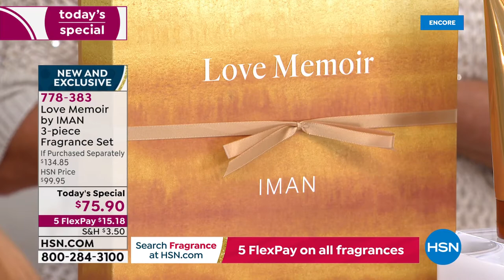HSN | Love Memoir by IMAN Fragrance - EXCLUSIVE PREMIERE 11.19.2021 - 06 AM